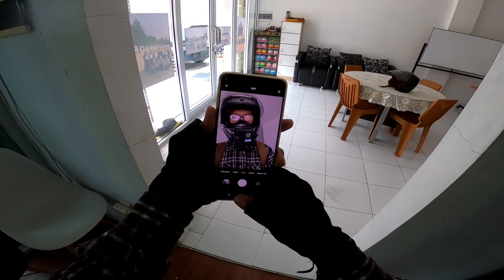Vlog2 - Kembali ke Cilegon lewat jalan beton baru di Kramatwatu | Motovlog Cilegon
Vlog 2 - kembali ke cilegon lewat jalan beton baru kramatwatu Serang

Edisi Motovlog di Cilegon - Serang

Ikuti terus channel ini untuk video-video terbaru lainnya

bagi yang ingin membeli beberapa produk yang pernah saya pakai, bisa cek link di bawah ini.

Beberapa LINK PRODUK :
• Gopro Hero 8/9/10/11 :

• Atau bisa Support via fitur Terimakasih di YouTube ini